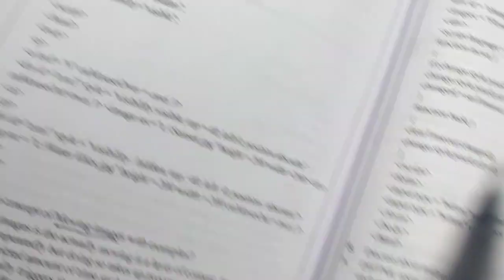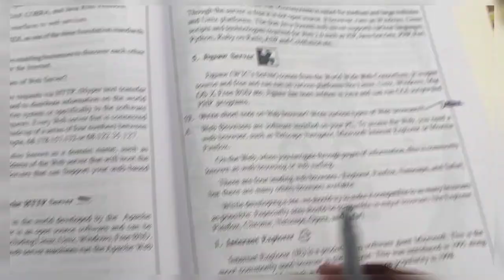Web Technologies Degree 6th semester All units important questions & answers